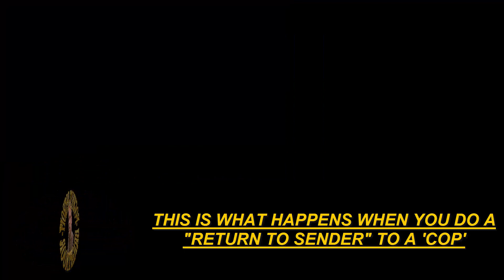Dumping in Detroit / COP 'N AN ATTITUDE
This is what happens when you do a return to sender to a (DPD Officer in some capacity.)